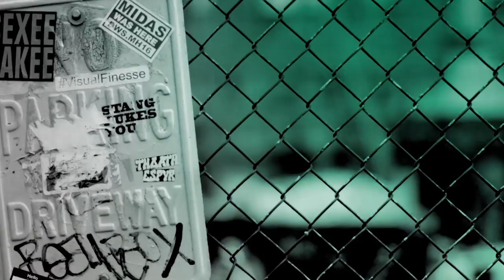Julie Mintz & Moby Discuss The LP, "Abandon All Hope of Fruition"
With her delicate yet commanding vocals, Julie Mintz has a rare ability to turn the most nuanced of feelings into songs that captivate. On her debut full-length album, "Abandon All Hope of Fruition," that was produced by Moby and David Jerkovich, the Los Angeles-based singer-songwriter muses on longing and disillusionment and romantic confusion, an exploration made all the more enthralling by her moody and luminous take on Gothic Americana. Mintz and Moby came to BUILD to talk about the album, perform and more in what was our first BUILD All Access. After you watch the BUILD, listen to "Abandon All Hope of Fruition" on iTunes.